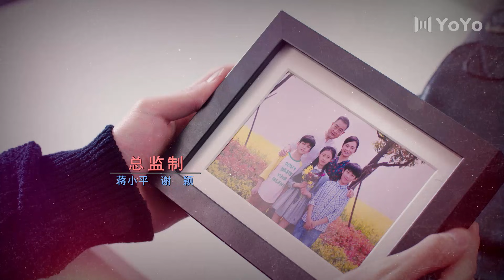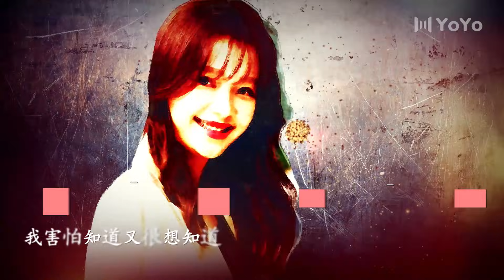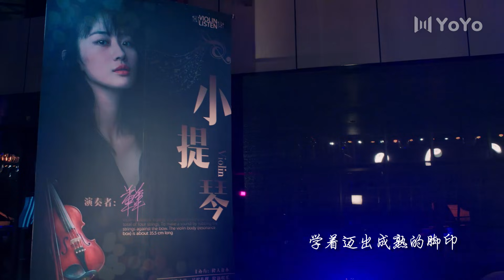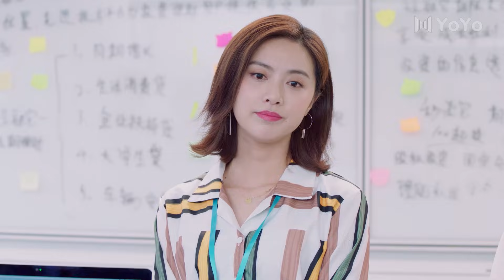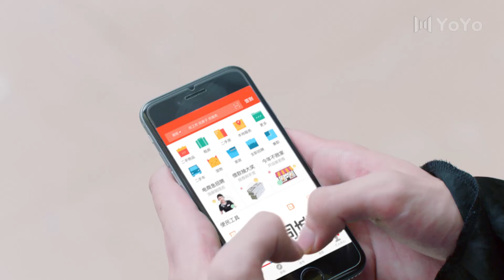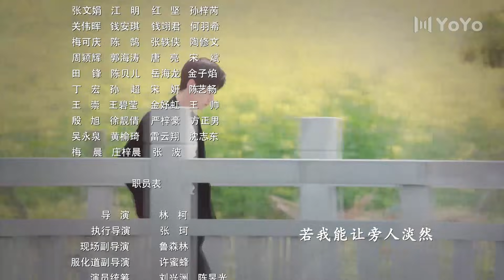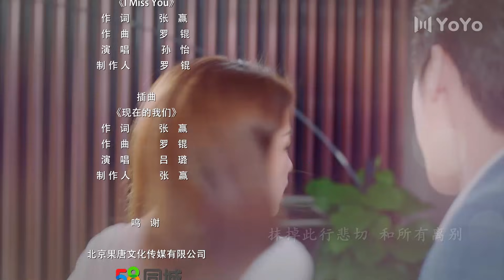【FULL】与晨同光13 | Irreplaceable Love 13（白敬亭＆孙怡）